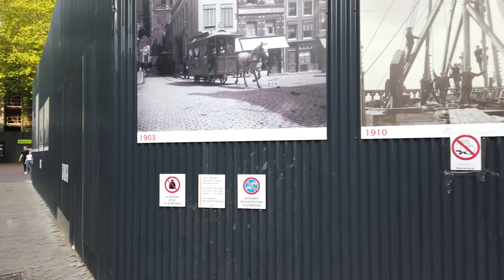Walking Tour of UTRECHT 4K 🇳🇱 (UHD 60fps)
Walking Tour of UTRECHT, in Netherlands. The city was the country's religious center for centuries. As a small Amsterdam, it has a medieval old town, canals and a good atmosphere.

★ Tour:

We start this walk after a "Canal Pride" festival in the centre. Please note that normally the streets are tidy. Due to the parade there is some trash in the streets.

From the Dom Tower of Utrecht and St. Martin's Cathedral we explore the many streets of the Utrecht Old Town. People enjoy dinner in the many canal side cafés and restaurants.

We make it to Utrecht Centraal, the train station and shopping complex. There we also see some art installation - a big plastic whale.

We make it back to the old town and end this evening walk right where we started.